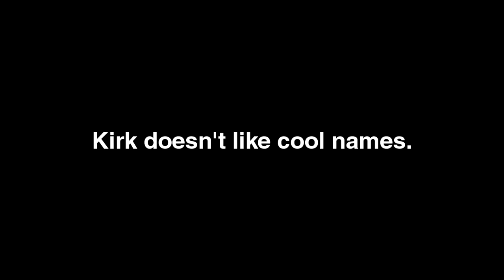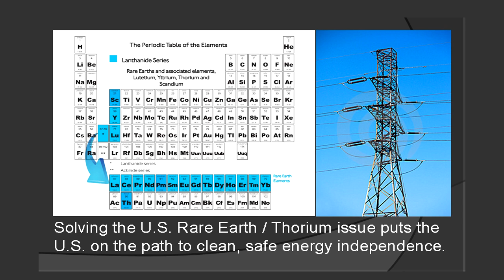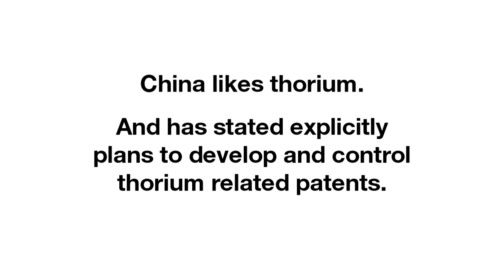THORIUM - What is THORIUM?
- What is thorium? A mineral that holds large amounts of releasable nuclear energy, similar to uranium. It is easier to extract this energy completely from thorium than uranium due to the chemical and nuclear properties of thorium.